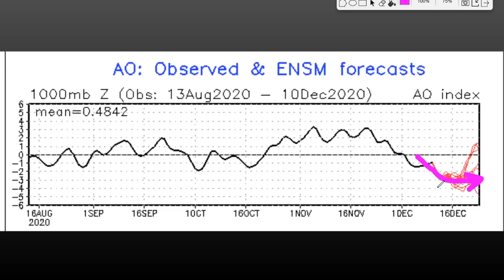Potential Major Nor'easter Looming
I received requests to make a video on a potential nor'easter winter storm around December 16-18th. In this video, I talk about what I think may happen and go over snow track, timing, location, and other educational weather tidbits.

As it stands, Multiple operational weather models are signaling the formation of a low along the coast that tracks northeast, bringing a variety of rain, mixed precip, and snowfall. The phasing / timing of warm/cold air of this system is still in question.